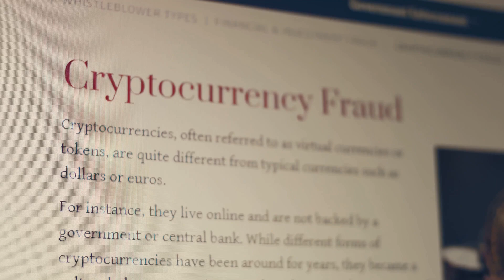Crypto Scandal: Major Firms Busted in $25M Market Manipulation!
I bet you didn't know the crypto market was this shady... … The FBI has arrested executives from top firms like CLS Global, MyTrade, and ZM Quant. … Why? … They're accused of manipulating the cryptocurrency market using fraudulent tactics. This operation, called Operation Token Mirrors, involved creating a fake cryptocurrency to expose these fraudulent activities. … The SEC, FBI, and DOJ collaborated to uncover a network of market makers using trading bots for fake trades, deceiving investors into thinking tokens were more valuable. Eighteen individuals have been arrested, with some already pleading guilty. … Over $25 million in cryptocurrencies has been seized. … This is a huge step toward regulating the volatile crypto market and protecting investors. Retail investors are being victimized by fraudulent activity, said Sanjay Wadhwa from the SEC. … Stay vigilant in the crypto world, folks. … The deck might be stacked against you.

Several firms and 15 individuals, including CLS Global, MyTrade, and ZM Quant, charged in major cryptocurrency market manipulation scheme

15th October 2024 – (New York) The FBI has arrested executives from several prominent firms, including CLS Global, MyTrade, and ZM Quant, alongside 15 other individuals. This operation was initiated following an investigation into large-scale fraudulent activities involving digital assets, as reported by The Hacker News.

A cryptocurrency, crypto-currency, or crypto is a digital currency designed to work as a medium of exchange through a computer network that is not reliant on any central authority, such as a government or bank, to uphold or maintain it.  It has, from a financial point of view, grown to be its own asset class. However, on the contrary to other asset classes like equities or commodities, sectors have not been officially defined as of yet, though abstract versions of them exist.

Individual coin ownership records are stored in a digital ledger, which is a computerized database using strong cryptography to secure transaction records, control the creation of additional coins, and verify the transfer of coin ownership.  Despite the term that has come to describe many of the fungible blockchain tokens that have been created, cryptocurrencies are not considered to be currencies in the traditional sense, and varying legal treatments have been applied to them in various jurisdicitons, including classification as commodities, securities, and currencies. Cryptocurrencies are generally viewed as a distinct asset class in practice.  Some crypto schemes use validators to maintain the cryptocurrency. In a proof-of-stake model, owners put up their tokens as collateral. In return, they get authority over the token in proportion to the amount they stake. Generally, these token stakers get additional ownership in the token over time via network fees, newly minted tokens, or other such reward mechanisms. Trace amounts of cryptocurrency that are not worth spending because of the fee needed are called "dust".

The Justice Department alleges that the indicted parties engaged in deceptive trading practices using a fraudulent cryptocurrency token and a fictitious firm named NexFundAI. These actions were reportedly designed to mislead investors by creating an illusion of market activity and profitability. The operation has resulted in the seizure of over $25 million worth of cryptocurrency, along with multiple wash trading bots used to inflate trading volumes artificially.

"Today's enforcement actions demonstrate, once more, that retail investors are being victimized by fraudulent activity perpetrated by institutional actors in the markets for crypto assets," stated Sanjay Wadhwa, Deputy Director of the Securities and Exchange Commission's Division of Enforcement. He further cautioned investors to remain vigilant, noting that "the deck may be stacked against them" when dealing with purported market makers and promoters who promise unrealistic returns.